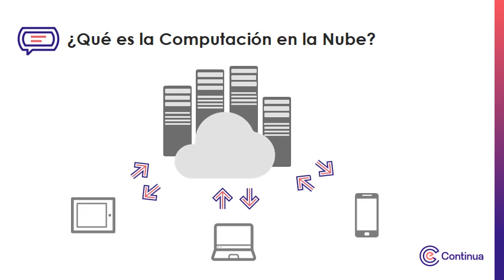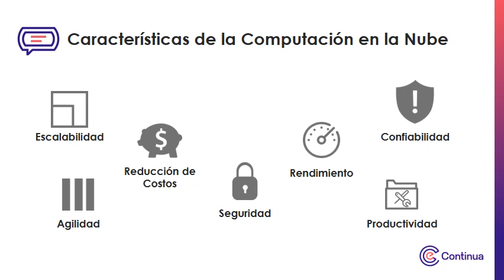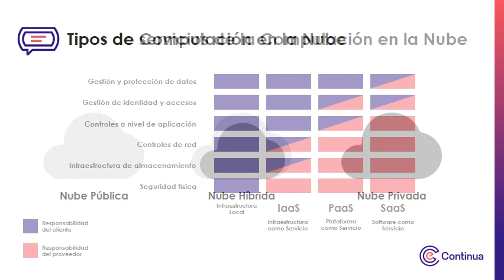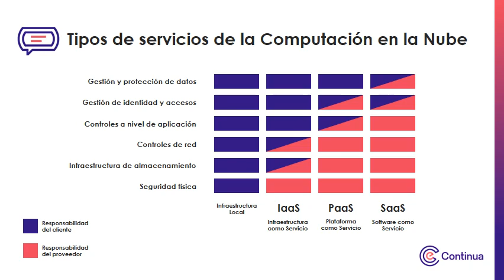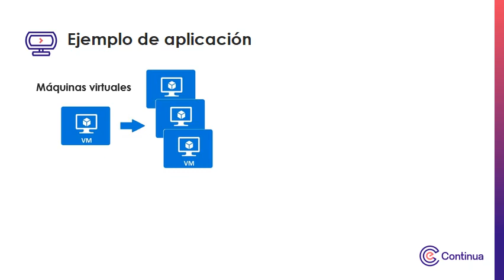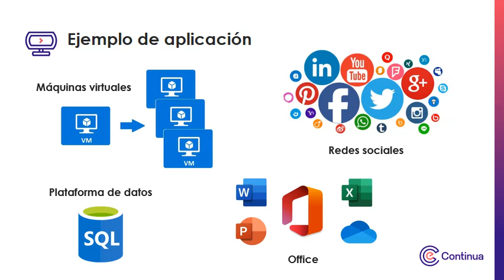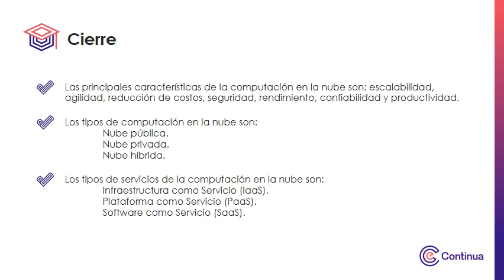Multimedia - Semana 1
Computación en la Nube (Cloud)